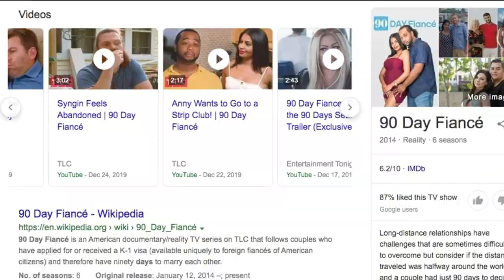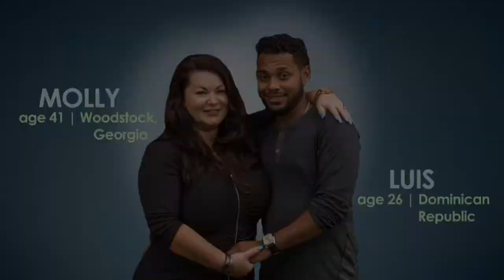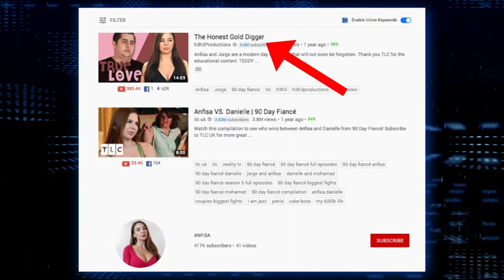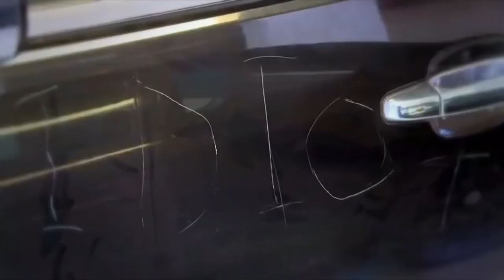5 AWKWARD 90 Day Fiance Moments You Won't Believe Happened!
5 AWKWARD 90 Day Fiance Moments You Won't Believe Happened!

90 Day Fiancé is a show which is all about the love and goodness of relationships but there are also a number of uncomfortable moments that have become a trademark. You may think that love is simple but there's no limit to the awkwardness when people meet over the Internet.

Number 5: Paul wears a to go swimming with Karine

Stick with this show and you're set to have some of the weirdest things about people. Well, Paul's confession of being a convicted arsonist wasn't the most awkward thing to have come between the couple. Surely, the worst was yet to come and no one expected what really happened next. In between donning a bulletproof vest to walk the streets of Karine's hometown and arguing strictly through a translation phone app, Paul Staehle still has time to make the general masses uncomfortable when he slips on a to go swimming with her. In certain clips displayed, Paul admits that he wants to have with Karine but insists on an and test before anything can happen between the pair. Despite all of this, the beautiful lady still decides to go swimming with her fiancée. Karine happily jumps into the water for a swim while Paul acting on advice from his travel doctor feels the need for protection before getting into the pool. He then shows the cameras the sheath he's fashioned to protect his members from parasites, which is actually a semi-valid concern according to the CDC.

Number 4: Luis accuses Molly of witchcraft

It all seemed to be the start of an unlikely when Luis and Molly first started on the show. There were a lot of notable differences between the pair but their love promised to hold strong till it couldn't. When Molly Hopkins brought home her brand-new fiancé, Luis Mendez, things pretty much imploded right from the start. A lot of reasons contribute to this; first, there's a serious age difference, the awkward conversation where Luis basically encourages Molly's teen daughter to be active, and the fact that this 90 Day Fiancé couple was actually secretly the entire time. To add salt to injury, Luis had a very serious argument with Molly which sound to make anyone turn in their seats. This argument is quick to delve into matters and it doesn't take too long before things get sensitive between the pair. Luis claims Molly was "not comprehensible" and has mixed too many totems around the house. He even goes further to state that she has no but rather a. Luis then starts asking Molly if she knows about witchcraft.

Number 3: Mohamed and Danielle's uncomfortable relationship

When taking a look at this couple, it's easy to wonder how things got bad so fast. Mohammed and Danielle started out well and things were looking up for the couple. Things turned sour almost immediately when things started to get serious for the couple. Suddenly, this man wanted nothing to do with his beloved fiancé anymore. He had done some pretty bad stuff to her and apparently there were no signs of things getting better. According to Radar Online, the Ohio resident claimed in her annulment papers that Mohamed had multiple affairs and used a number of Facebook pages to "solicit money from various women." Despite all his bad behavior, which he denied but there's one rumor he didn't even bother squashing: he was not to his. But why? While the show ran, it became clear to fans that Mohamed is disgusted by Danielle. He doesn't even want to her at their wedding, and she claims they only "consummated their once" three months after tying the knot.

Splash - Splash is the go-to source for pop, celebs, top 10 list, pop culture, and more!

Leave a like for more shark tank, pawn stars, dr. phil, and other tv show business content.